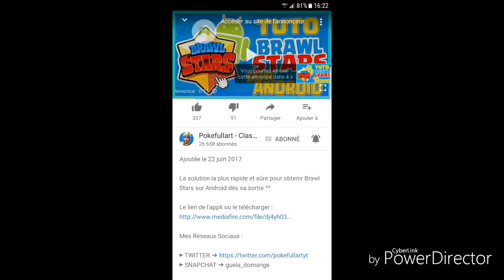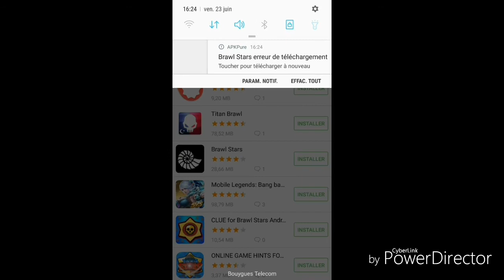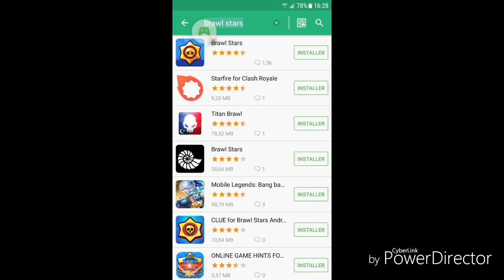COMMENT INSTALLER BRAWL STARS SUR ANDROID